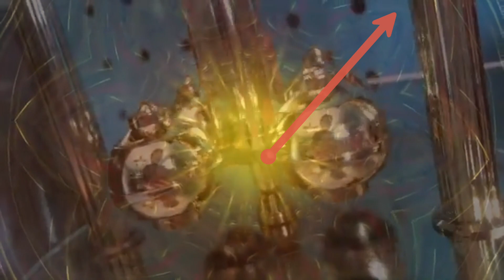Deadman Orchestra & Butsenzeller - Zoals Het Avondklokje Thuis Tikt...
Part of Butsenzeller's Covid Collabs (Co-labs 2020)
Officially out on October 23 on audiocassette through Gazer Tapes
Digital Worldwide through Starman Records / Cluster Park

Youri Van Uffelen: guitar, synths, noises, recordings, mix
Butsenzeller: drums, percussion, electronics, recordings, video